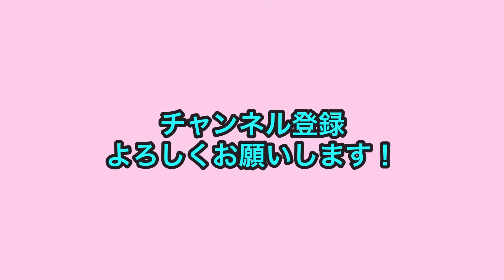最近缶コーヒーを覚えた髭が濃いめの高1男子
スクールゾーン俵山による人間モノマネ

▼スクールゾーン▼